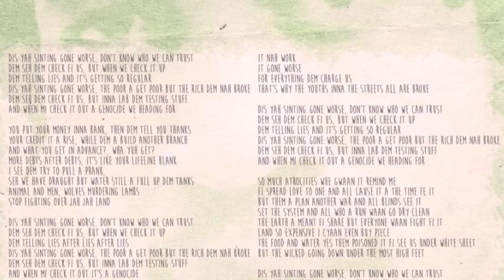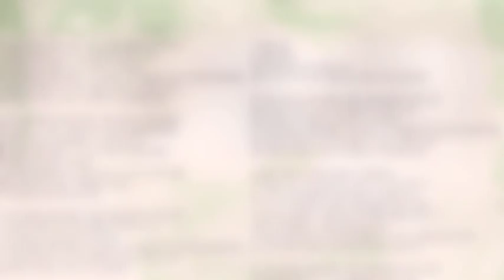Exile Di Brave - Dis Yah Sinting (Things Gone Worse) (Bassplate Records)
Exile Di Brave - Dis Yah Sinting (Things Gone Worse) - Bassplate Records 2014

After Kazam Davis’ ‘When will we’ this new Bassplate Records release is once again connected with Exile Di brave’s EDB Records. It’s Exile in person that is riding a deep, slow and infectious riddim reminding the rub-a-dub era with his brand new ‘Dis yah sinting’. His conscious lyrics are about the greediness of the politicians on global scale and their social experiments in order to steal the hope to the poor people everywhere. The artwork, created by the italian artist Paolo Torchetti, is inspired by Max Romeo’s ‘War inna Babylon’ and it’s a tribute to the ‘sufferer style’ from the seventies.

Exile di Brave is born Clayton Johnson and hails from the sunshine city of Portmore, and is on a mission in music to entertain and uplift. He first started out doing hip hop music while going to college in 2003 but soon found out that as he became seasoned in honing his musical style and competence, he was being usurped by the inevitable melodies of reggae.Exile has so far toured Guyana, England and Europe. His energetic performance at Reggae Jam in Germany; Rototom Festival in Spain and Uprising Festival in Slovakia in 2014 only added another accolade to his musical resume. In late 2012 he released his debut CD “The Calling and a second album is on the way called "The Journey begins" to be released early 2015. Exile is also the director of a weekly event called 'Vinyl Thursdays' which promotes live roots music, plays only vinyl and streams online.

In all stores!

Dis yah sinting gone worse, don't know who we can trust
Dem seh dem check fi us, but when we check it up
Dem telling lies and it's getting so regular
Dis yah sinting gone worse, the poor a get poor but the rich dem nah broke
Dem seh dem check fi us, but inna lab dem testing stuff
And when mi check it out a genocide we heading for

You put your money inna bank, then dem tell you thanks
your credit it a rise, while dem a build another branch
and what you get in advance?, wha yuh get?
more debts after debts, it's like your lifeline blank
I see dem try to pull a prank,
seh we have draught but water still a full up dem tanks
animal and men, wolves murdering lambs
stop fighting over Jah Jah land

Dem telling lies after lies after lies
And when mi check it out it's a genocide

It nah work
It gone worse
For everything dem charge us
That's why the youths inna the streets all are broke

So much atrocities whe gwaan it remind me
Fi spread love to one and all cause it a the time fe it
But them a plan another war and all blinds see it
Set the system and all who a run waan go dry clean
The earth a meant fi share but everyone waan fight fi it
Land so expensive I cyaan even buy piece
The food and water yes them poisoned it Fi see us under white sheet
But the wicked going down under the Most High feet

Dem lies getting regular

Voiced @ Mainfocus Studio, Kingston, Jamaica
Mixed and dubbed @ Studio61
Artwork by Paolo Torchetti

BPR005